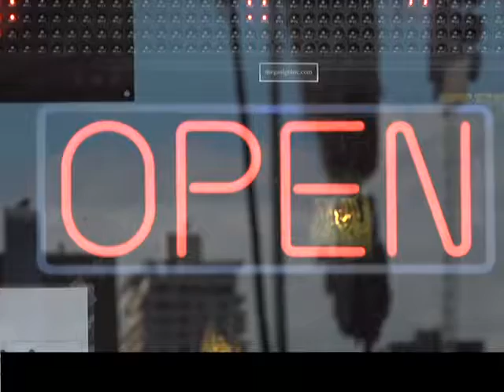비오는 연말 표정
LA18 프라임 뉴스 12-30-16
올해 마지막 호우전선 영향으로 남가주 곳곳에 비